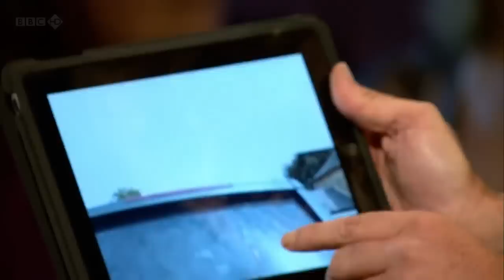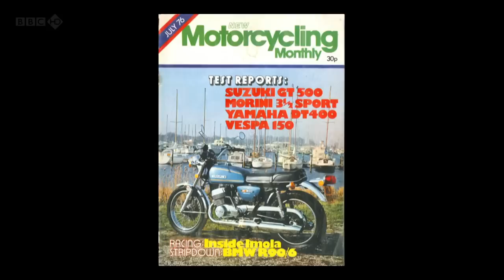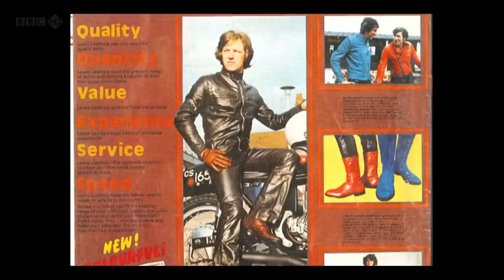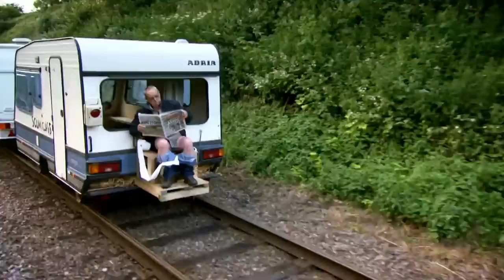Best of Top Gear - Series 17 (2011)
the best of top gear series finally exists again